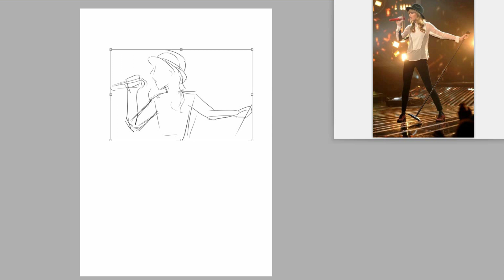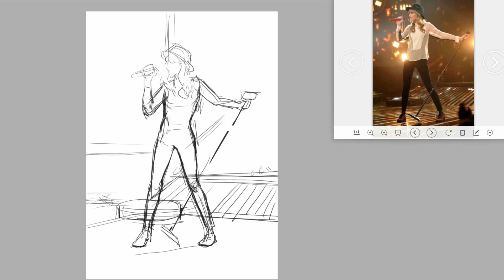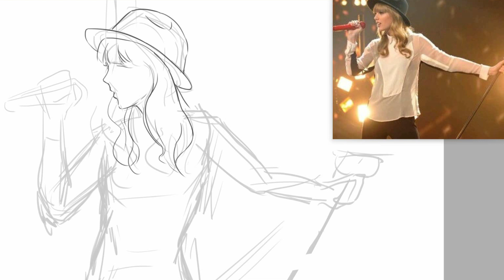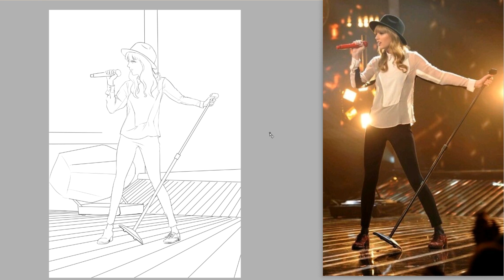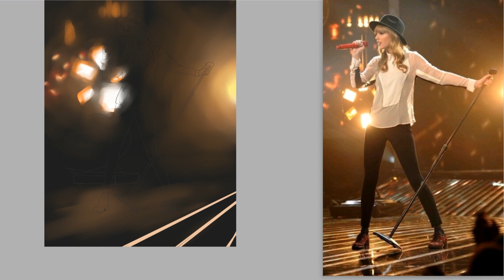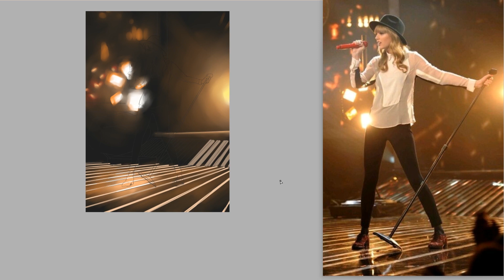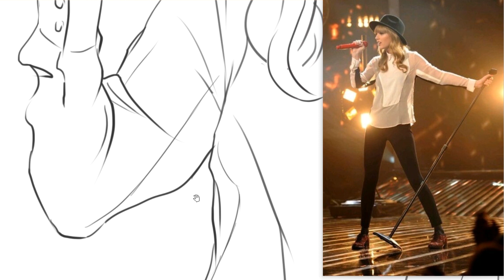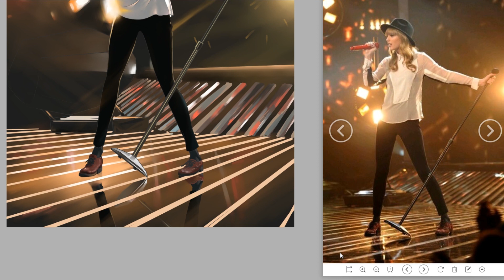Draw a lovely moment of the Taylor Swift concert